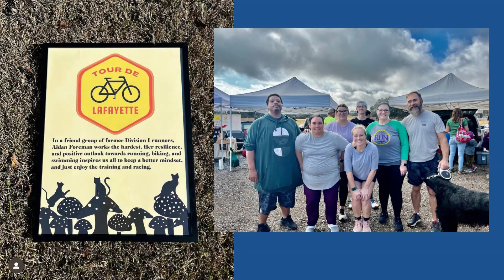YouTube Tour de Lafayette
Lafayette welcomes a new local running group, "Tour de Lafayette", as an inclusive walking and running group dedicated to bringing together members of the community and promoting a healthy lifestyle.